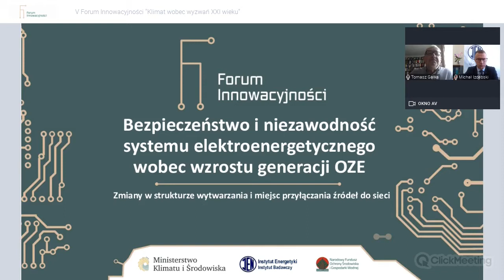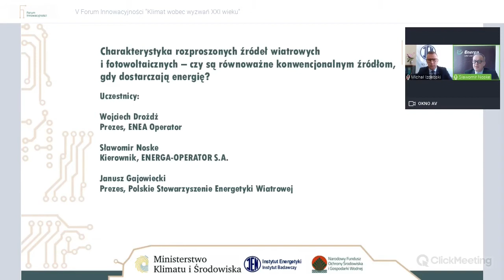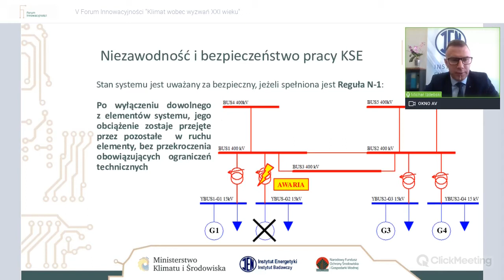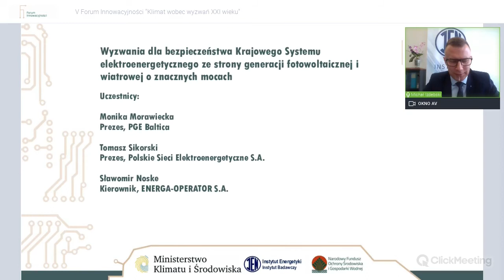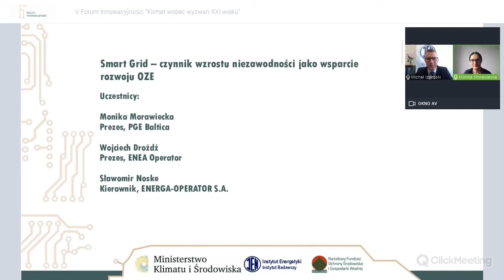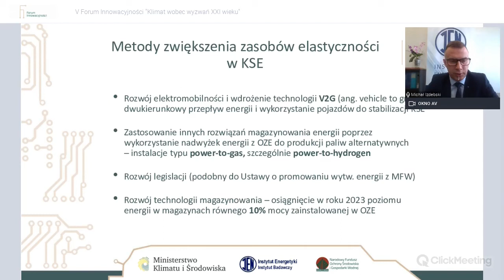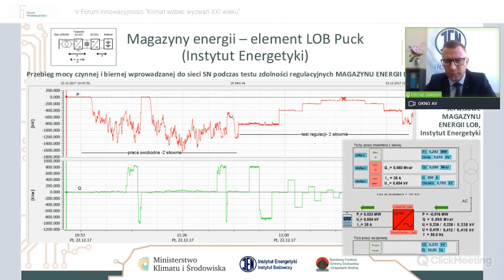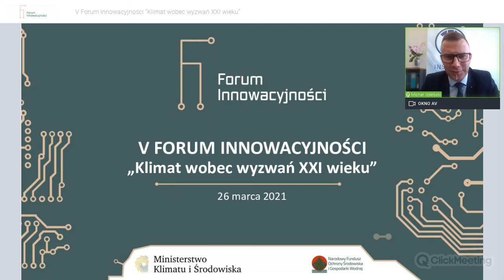V Forum Innowacyjności "Klimat wobec wyzwań XXI wieku"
26 marca 2021
Celem spotkania była dyskusja nad bezpieczeństwem i niezawodnością systemu elektroenergetycznego wobec wzrostu generacji OZE w ramach szerokiego grona ekspertów, w tym przedstawicieli polskiego rządu oraz  przemysłu energetycznego w Polsce.